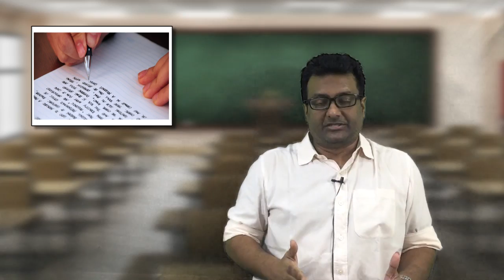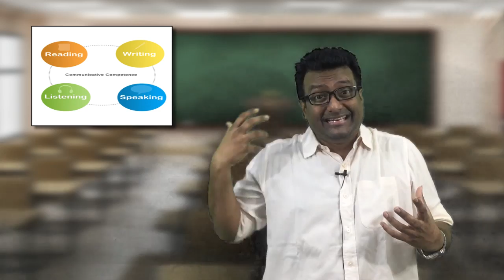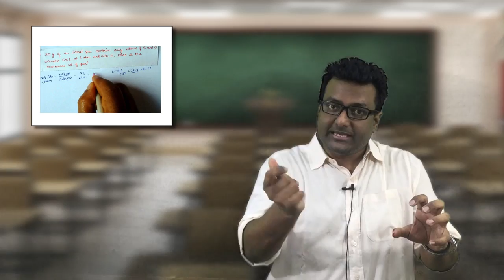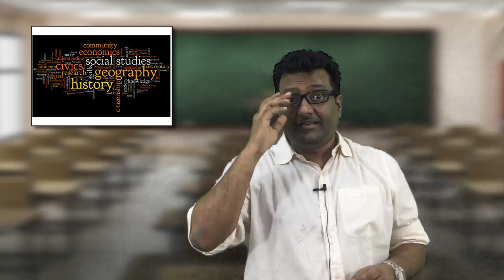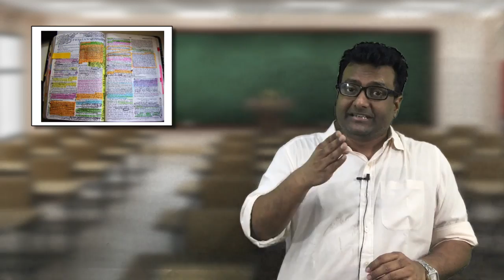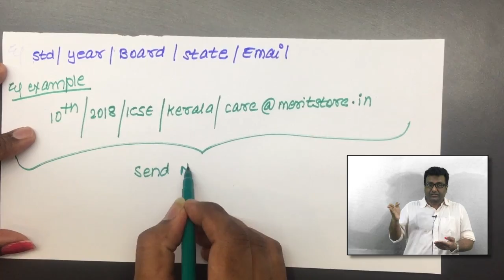Study Techniques for each Subject | SSC Board Exam